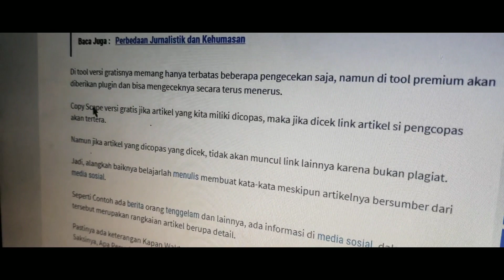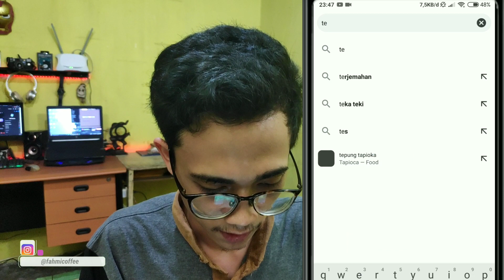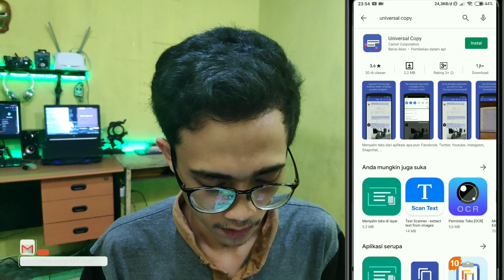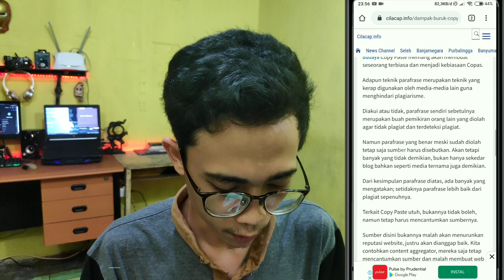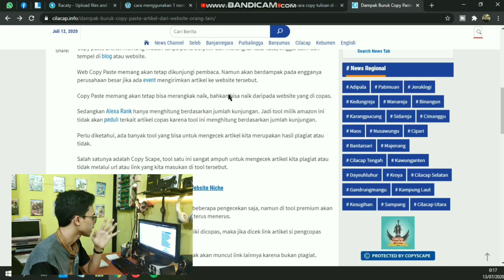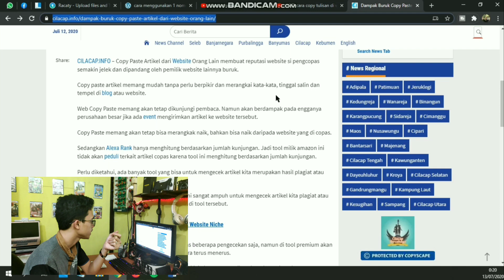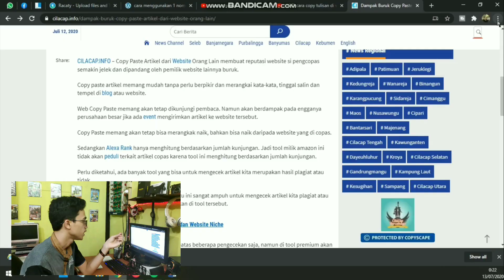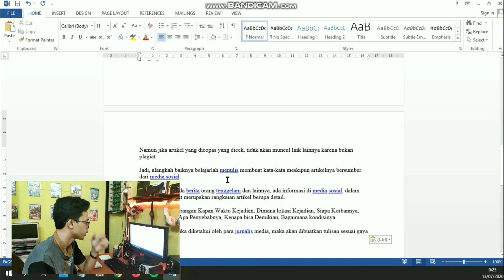Cara Copy Tulisan di Website yang Tidak Bisa di Copy 😤 | Di HP dan Komputer ✅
Tenang saja karena ada berbagai macam cara untuk mengcopy tulisan yang dikunci, bisa menggunakan HP dan juga komputer.

ℹ️ Ini adalah salah satu video dari Playlist UntukPelajar (kumpulan video yang didedikasikan untuk para pelajar Indonesia)
Silahkan cek juga video2 bermanfaat lainnya di Playlist UntukPelajar 👇🏻

⏩ DAFTAR ISI :
00:00 - Opening
01:32 - 1. Melalui HP (2 Cara)
06:47 - 2. Melalui Komputer (5 Cara)
13:30 - Closing